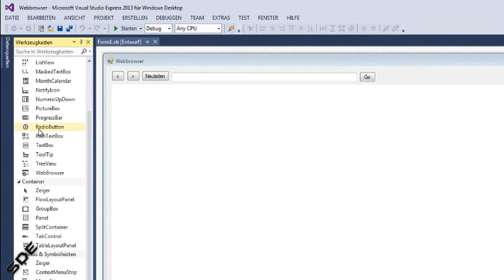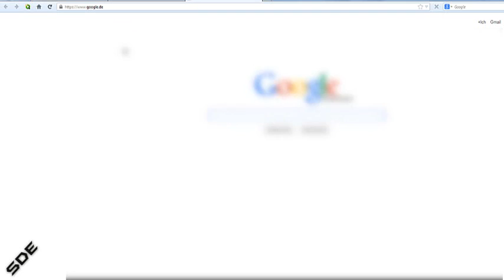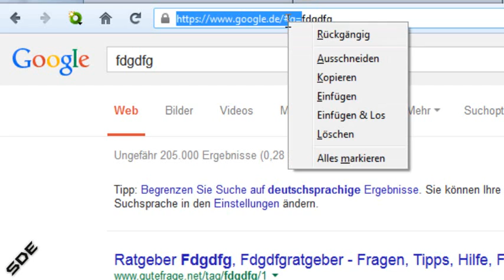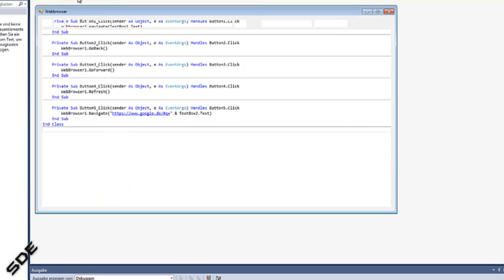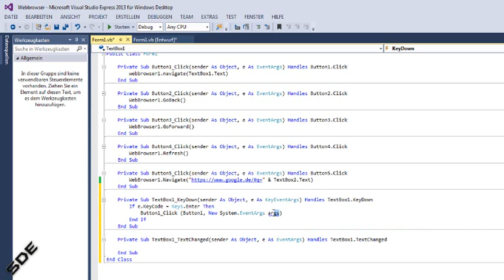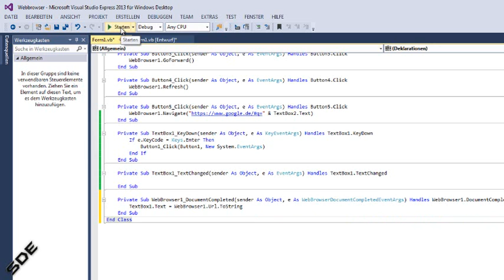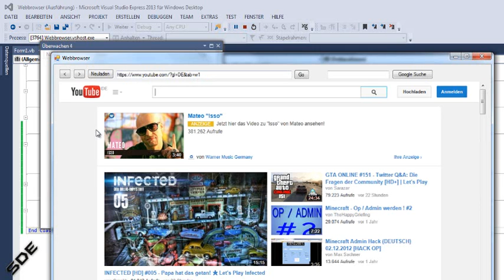Visual Basic Webbrowser Programmieren Teil2